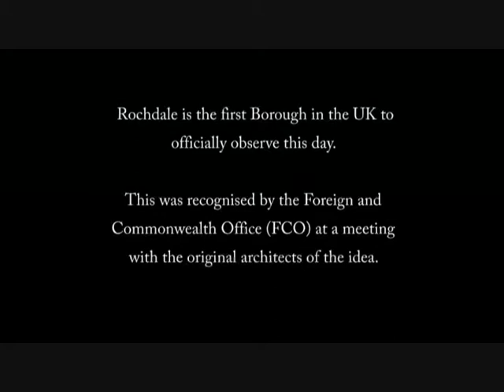Peace Parade UK's United Nations Peace Day 2008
A short film outlining the background to Peace Parade UK's attempts to implement UN Peace Day in 2008